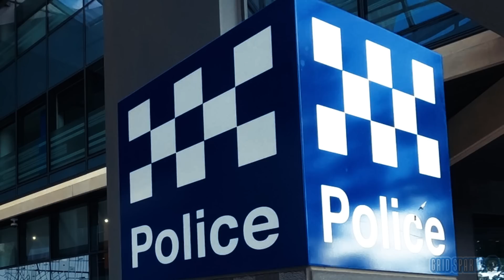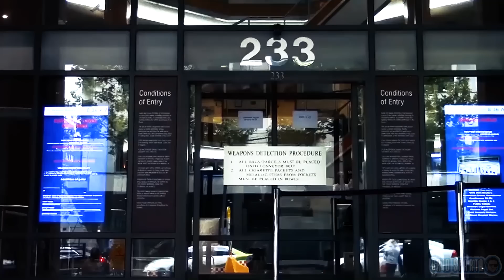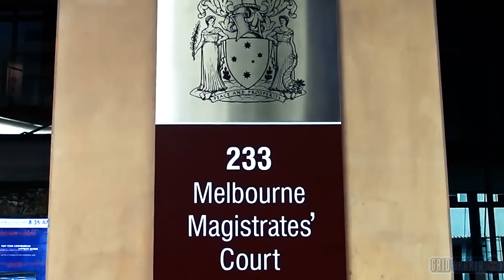Comanchero Boss demands accountability regarding seized funds by Victoria Police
Comanchero boss Mick Murray has demanded answers from behind bars over the mystery of a missing $200,000 seized in police raids almost a decade ago.
The ex Comanchero president, 45, has dragged Victoria Police before a court to “hold them accountable” over the whereabouts of cash taken from his home, his gym and tattoo shop in 2014.

While a notice instructed the police to hand over $20,000 to the Australian Taxation Office (ATO) to settle Murray's debt, no records indicate its delivery or the whereabouts of the remaining $183,000.

 The lawyer insists on determining where the money has gone. However, a representative for Victoria Police claims that the cash is not missing and is instead with the ATO. He states that the police were compelled to surrender the funds to the ATO in compliance with an order issued in August 2014.